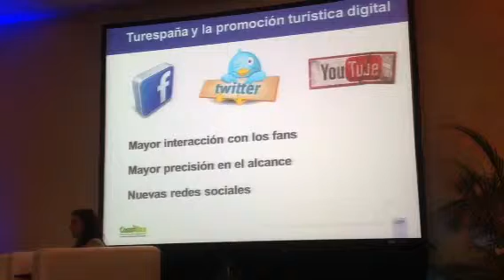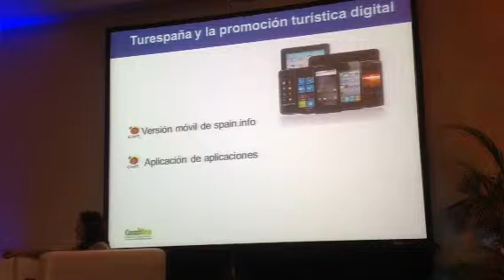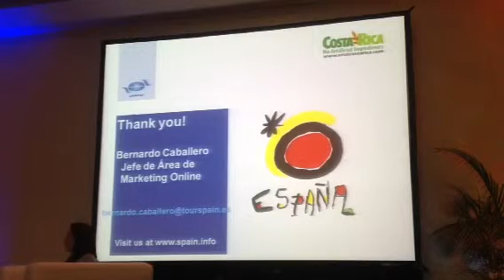CAM UNWTO Turespaña 2